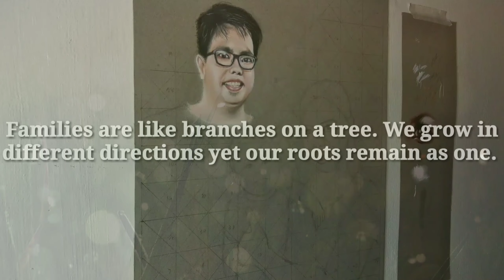PASTEL PORTRAIT | FAMILY PORTRAIT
PLS also like and follow my other social media accounts below